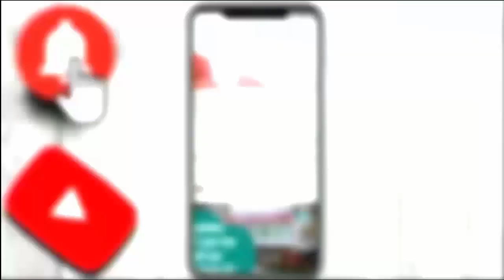RAHUL GHANDHI बोले- मध्यप्रदेश BJP-RSS की लैबोरेटरी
राहुल गांधी बोले- मध्यप्रदेश BJP-RSS की लैबोरेटरी

कांग्रेस नेता राहुल गांधी ने मंगलवार को शहडोल के ब्यौहारी में कहा- मध्यप्रदेश में BJP-RSS की लैबोरेटरी है। यहां मरे हुए लोगों का इलाज होता है। यहां बीजेपी के नेता आदिवासियों पर पेशाब करते हैं। जो जानवरों को भी नहीं खिलाया जाता, वो सड़ा हुआ अनाज आपको देते हैं।